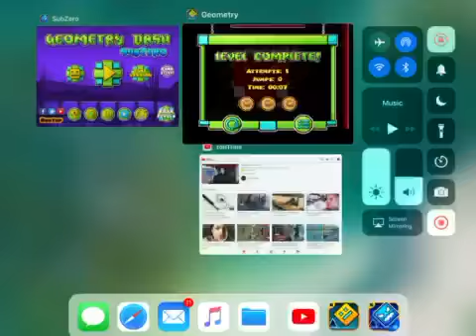Beyond dash playing recent revel (Road to 40 subs)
Hope u enjoy the livestream